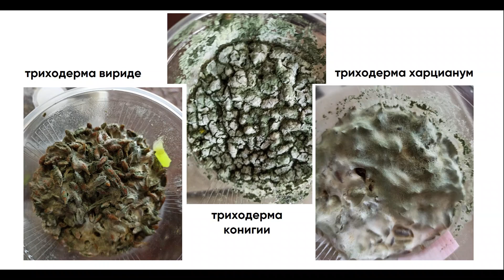Что такое рассада инвитро, в чем преимущество микроклонального размножения. Триходерма для адаптации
Расскажем о том, что такое рассада инвитро и в чем преимущество микроклонального размножения. Лаборатория инвитро, которая производит саженцы ягодных и других культур обратилась к нам с проблемой выпадения растений. Поможет ли триходерма выжить микроклональным культурам?